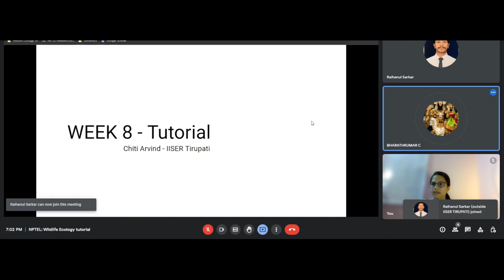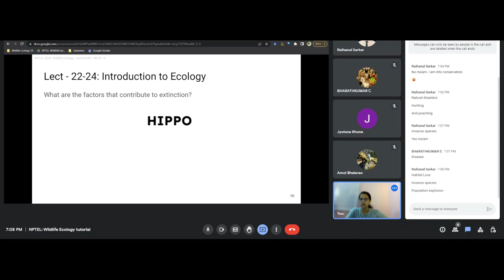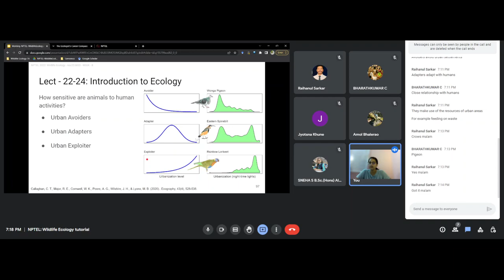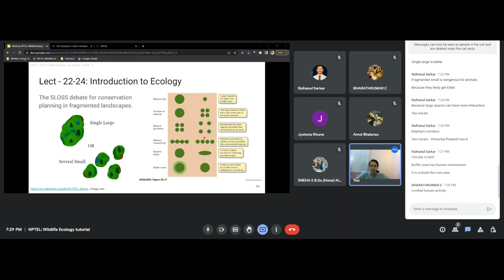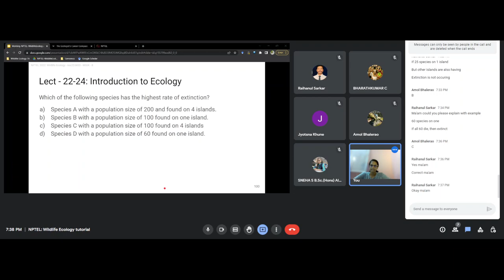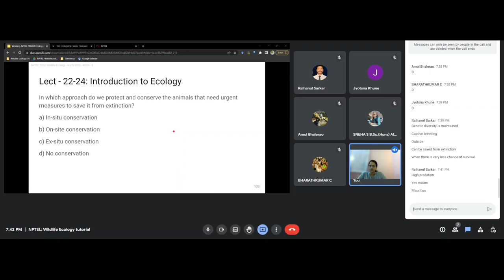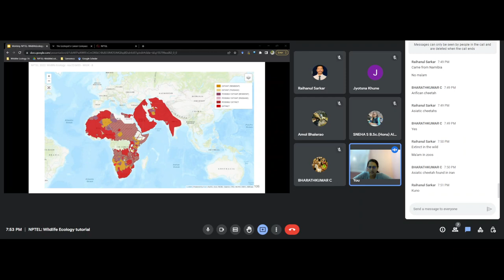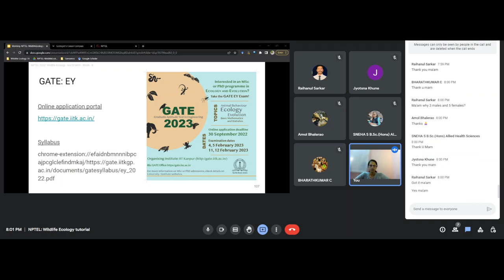Week 8 Tutorial - NPTEL: Wildlife Ecology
Week 8 Tutorial based on the first week's lectures of the NPTEL course in Wildlife Ecology conducted by Dr. Ankur Awadhiya.